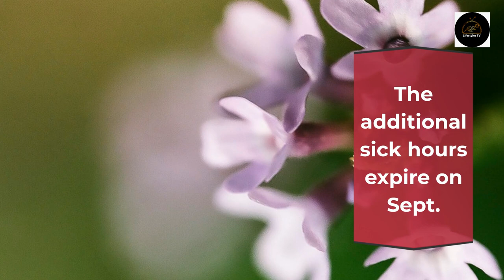California paid Sick leave is back here is what you need to know